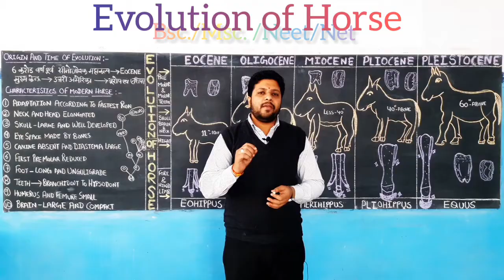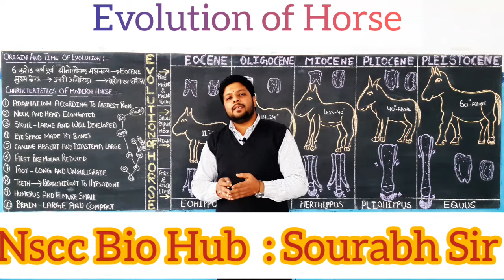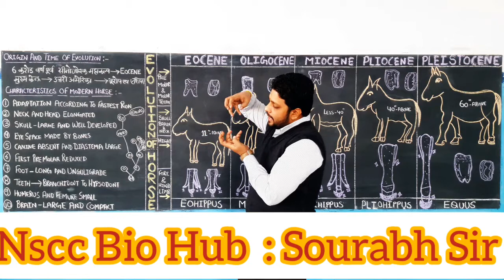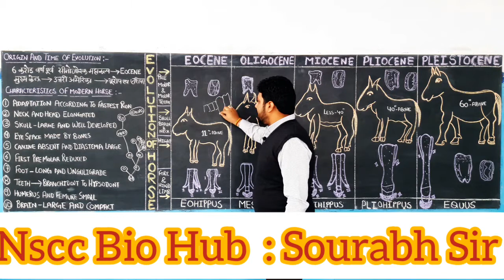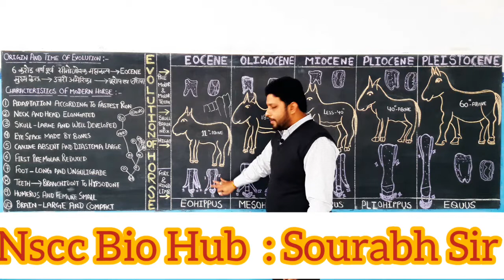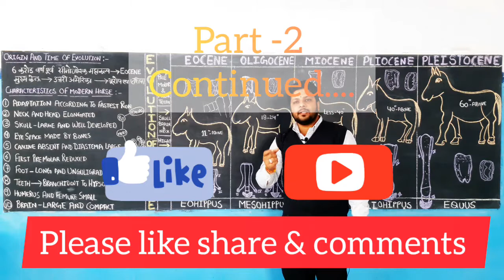Evolution of Horse🐎 (Part-1) By Sourabh Sir(Nscc Bio Hub)(Equss : Modern Horse Development)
Evolution of Horse
Equus:All modern equines, including horses, asses, and zebras, belong evolved from Pliohippus.
Before 4 million to 4.5 million years ago during the Pliocene. Equus shows even greater development of the spring mechanism in the foot and exhibits straighter and longer cheek teeth.
This new form was extremely successful and had spread from the plains of North America to South America and to all parts of the Old World by the early Pleistocene.
Equus flourished in its North American homeland throughout the Pleistocene but then, about 10,000 to 8,000 years ago, disappeared from North and South America.
The submergence of the Bering land bridge prevented any return migration of horses from Asia, and Equus was not reintroduced into its native continent until the Spanish explorers brought horses in the early 16th century.

During the Pleistocene the evolution of Equus in the Old World gave rise to all the modern members of the genus.

The modern horse, Equus caballus, became widespread from central Asia to most of Europe.
evolution of Horse
evaluation of Horse
Evolution of Equus caballus
sourabh sir Zoology
Zoology Lecture
Evolution of mammals